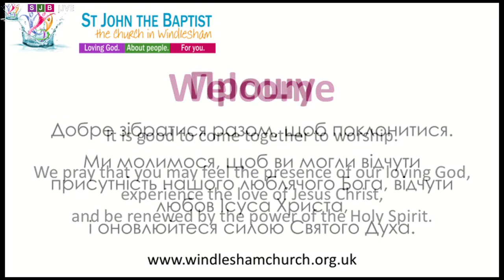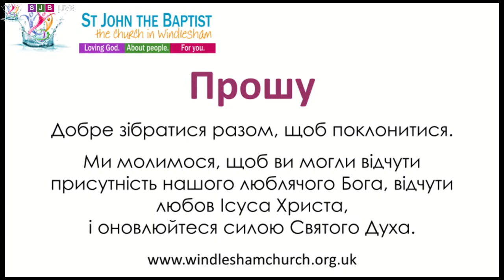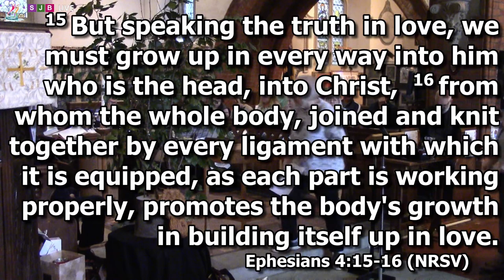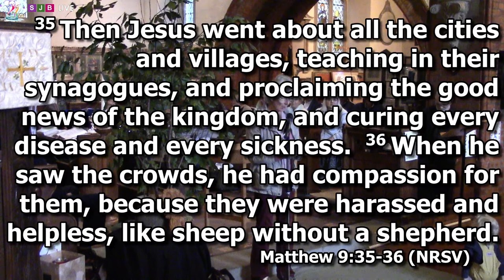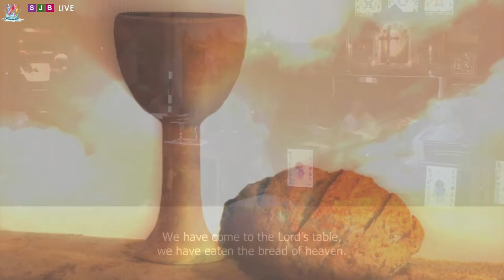Harvest Celebration - Worship Together - 01/10/2023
Harvest Celebration - Worship Together

We’d love to have you join us whether you are a regular member or not been for some time, whether you can come join us often or only occasionally.

As a community we begin to gather from 9.00am.  This is a time of shared fellowship and service as we come together to prepare for worship.  At 10.00am we break to share in worship.

This live stream will begin at 10.00am.

We pray that as we gather together as the church to enjoy this time of worship we may all become aware of God's loving presence with us - wherever we may gathering from!